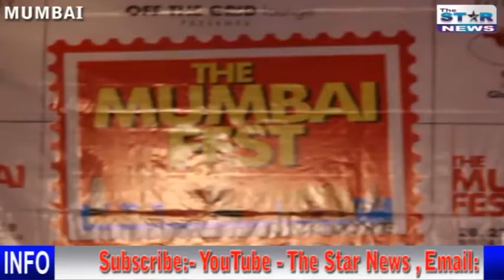The Mumbai Fest-2018 || Charitable Trust || Press Conference